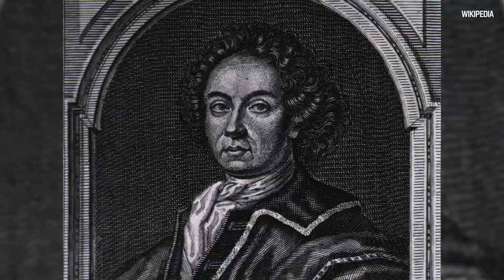Dr. Joe Schwarcz: The origins of Prussian blue